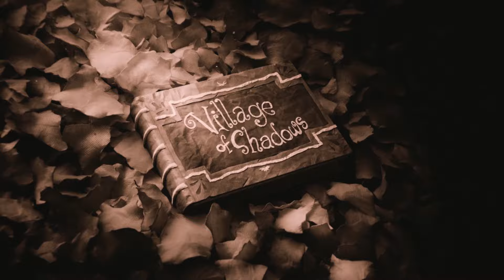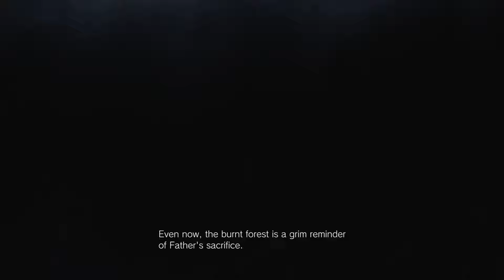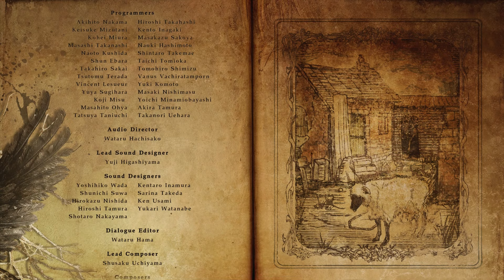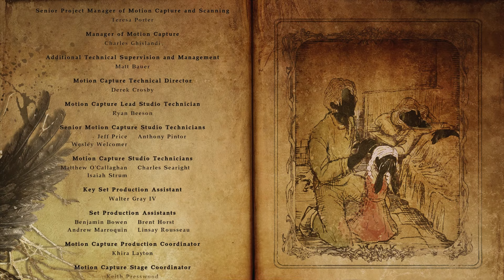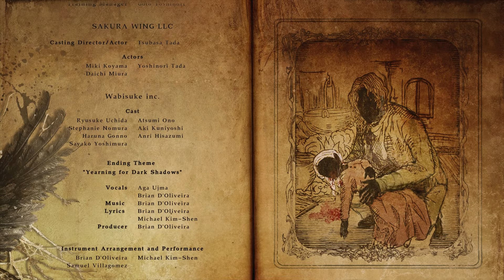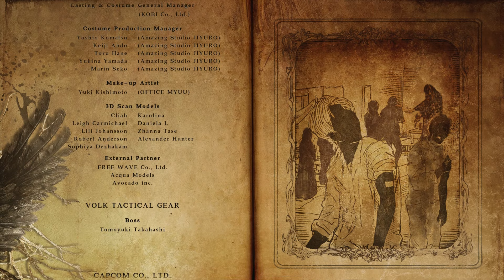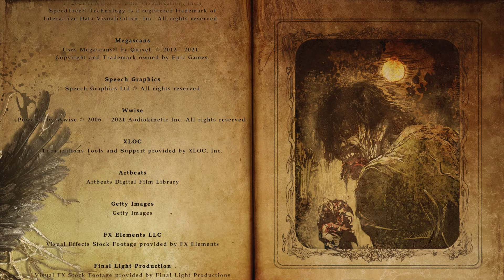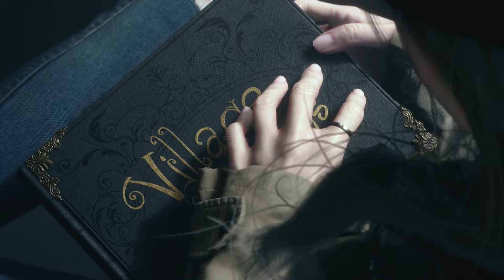Scribe Plays Resident Evil: Village (FINALE) - Rose Ceremony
On this episode of let's play Resident Evil Village, when all hope seems lost, Knifey steps up to save Rose

This will be my first time seeing the game. (For SEO purposes) Feel free to use this let's play of Resident Evil Village as a guide or walkthrough for  Resident Evil Village on the Playstation 5. I sure hope Resident Evil Village turns out to be a good Resident Evil game.

Wiki-scription:

Resident Evil Village is a survival horror game developed and published by Capcom. It is the tenth main installment in the Resident Evil series and a narrative sequel to 2017's Resident Evil 7: Biohazard. The game follows Ethan Winters, who, after a fateful encounter with Chris Redfield, finds himself in a village filled with mutant creatures in an effort to find his kidnapped daughter. While Village maintains the series' mainstay survival horror elements, the game adopts a more action-oriented gameplay compared to its predecessor.

Resident Evil Village also includes an online multiplayer mode. The game was announced at the PlayStation 5 reveal event in June 2020 and was released on May 7, 2021, for Windows, PlayStation 4, PlayStation 5, Xbox One, Xbox Series X/S and Stadia.

Like Resident Evil 7 made in (2017), Resident Evil Village uses a first-person perspective. It is set in an explorable Romanian village. The inventory management system is similar to that of Resident Evil 4 made in (2005), featuring a briefcase. Players can buy weapons and items from a merchant, called the Duke. The players can also hunt certain animals in the village and have them cooked into dishes by the Duke, eating said dishes allows the player to get advantages such as decreasing the damage taken while blocking.

Resident Evil Village includes a six-player online multiplayer game.

The Mercenaries Mode also returns in Village. Like previous Resident Evil entries it is an arcade-style game mode.

Resident Evil Village is set three years after the events of Resident Evil 7. Ethan Winters returns as the protagonist. Ethan has been living with his wife Mia and newborn daughter Rosemary when Chris Redfield and his men suddenly appear, murders his wife in cold blood and kidnaps him, with his baby daughter, to a mysterious European village located in Transylvania, Romania, given the currency used and the names of characters. Ethan has to traverse the village to rescue Rosemary. The village is governed by four different mutant lords, each controlling their own forces from strongholds within the village. Lady Alcina Dimitrescu, an extremely tall vampire-like aristocrat, resides with her three daughters and others at Castle Dimitrescu. Karl Heisenberg leads a group of werewolf-like creatures from a contemporary factory. Salvatore Moreau operates from a reservoir in close proximity to the village and is described as a "merman". Donna Beneviento rules from her mansion, House Beneviento, and controls a puppet named Angie. All houses respond to the deity-like figure Mother Miranda, the ruler of the village who is a "presence worshipped by the villagers."

►Thanks to my Patrons:

Boxlan27
InvincibleReason
Chris Hurt
Albrattinful
NotATickWithWifi
Feroluce
Luddy77
SadSaladDressing
Miriam
Beau Smith
hyjenks
Zedis
Sindre Lind-Ã…kerblom
TheShowerofSlime
L. C.
William Moran
Jake Anka
SYmphoniC
tkyuet
Jose V. Lopez Jr.
Calvin Moisan
Nick Marek
Amanda
Marius Karst
David Ennever
Cracky
Axel Faes
Wolfman500
Zee33
Jakub Å vejda (Demix)
Victoria Richardson
Dankiac
Sabella Fionnlagh
Kevin English
Unawarewolf
Lyndsie Bernard
The Biscuit Prince
Elliott J
Edmund Wu
Victor T.
Sign Dhole
Absinthemiasma
Victoria Price
mifiamigahna
Valeria P.
Dhumina
A sudden absence of bees
Demi Frost
jman4747
Chris Meixner-Croft
Robert Bartoszek
Joy likes football
Erik Fleischer
Kyle
Fitness To Cosplay
Daniel Wilson
Evan
Knathaniel C
Sam
Lord Australopithecus
Captain Calamity
Joseph Coco